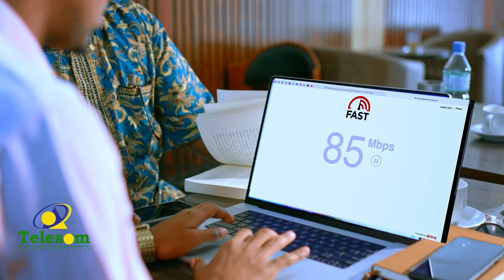Xeerkii lagu dooran lahaa Ururada ma aanu samaynin, ee maxa aanu nidhi doorashada madaxtooyada ...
Xeerkii lagu dooran lahaa Ururada  ma' naan samaynin, ee maxa aanu nidhi doorashada madaxtooyada iyo tan Ururada lahays raaciyo    xildhibaan Bile abdi goohe oo ka tirsan golaha wakiilada Somaliland.